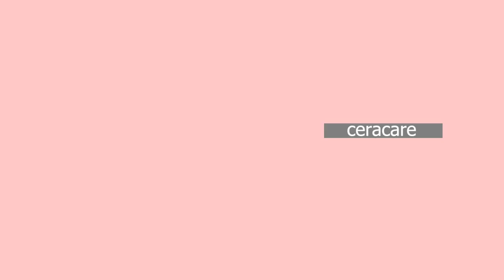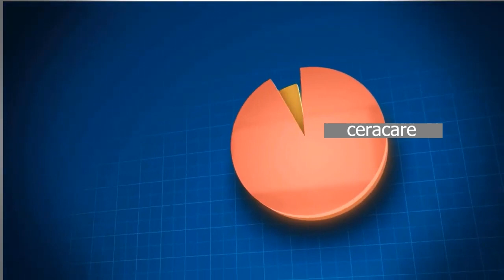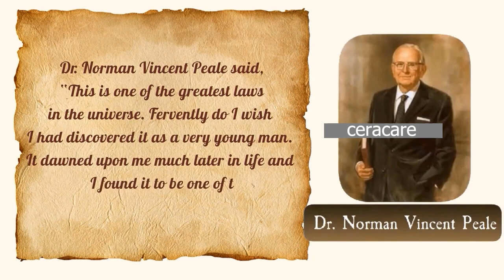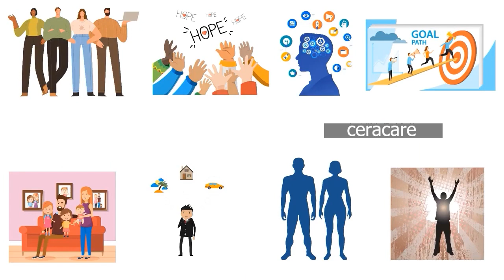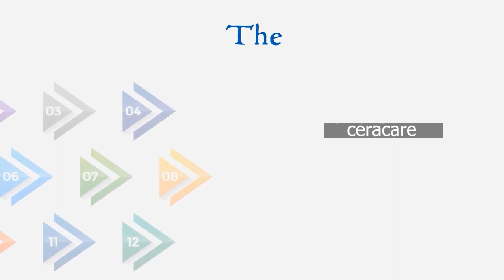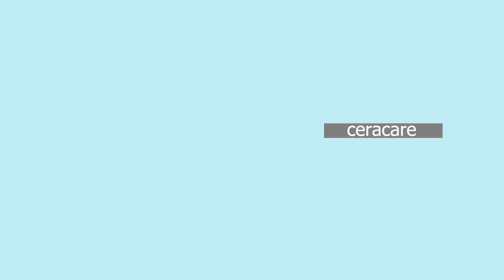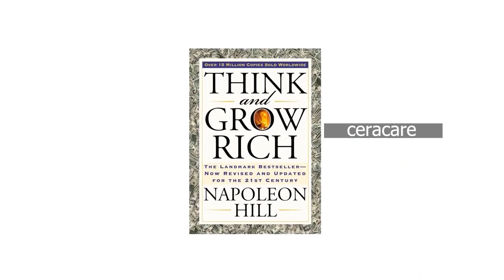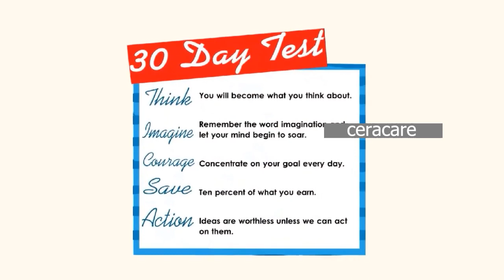The Strangest Secret Animation Movie in kannada new